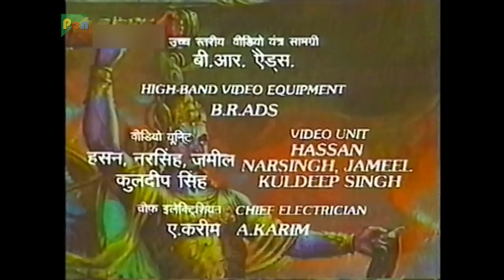Bakasur Vadh | Mahabharat (మహాభారత) | B. R. Chopra | Ep – 33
The Pandavas stay in the city of Ekchakra in the guise of Brahmins. Kunti and Bheem learn of a cruel and terribly strong rakshasa named Bakasur who was harassing the people. Bheem sets out to eliminate this rakshasa. A great fight ensues and Bheem kills him. Not wanting to be recognized by the citizens of Ekchakra, the Pandavas leave the Brahmin’s house unnoticed and proceed on their journey, waiting for better days to come.